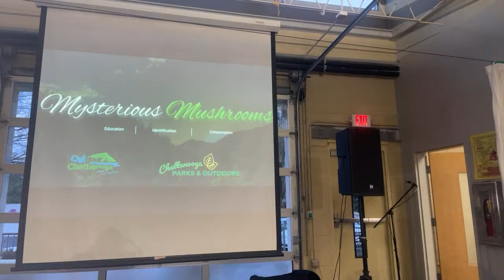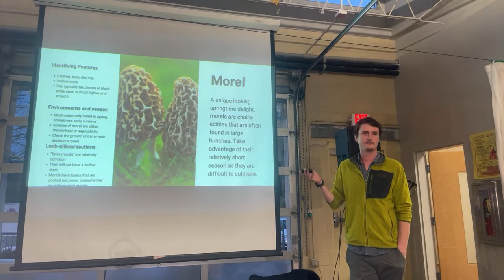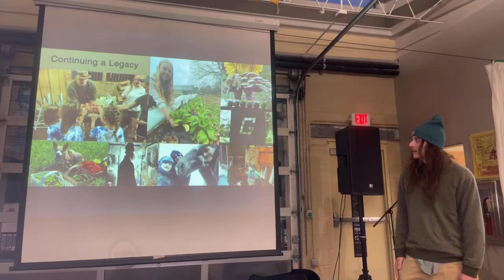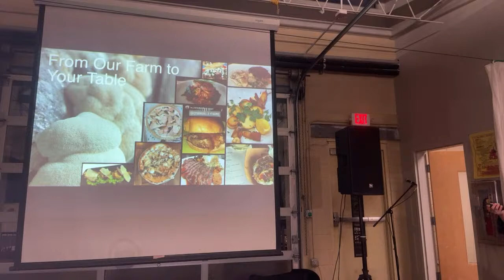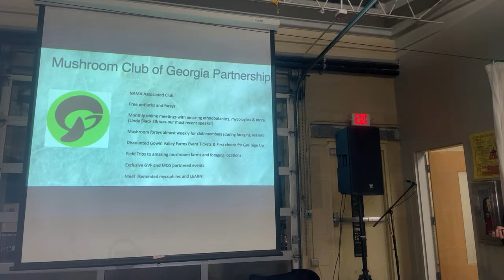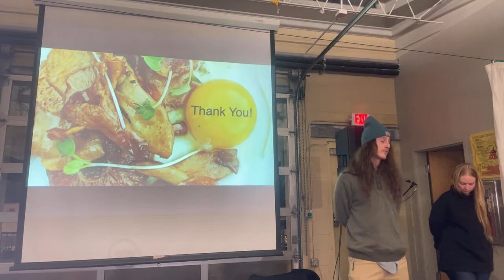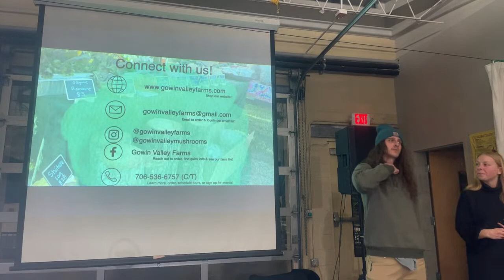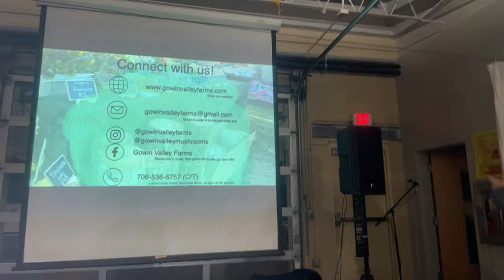Winter Workshop | Mysterious Mushrooms